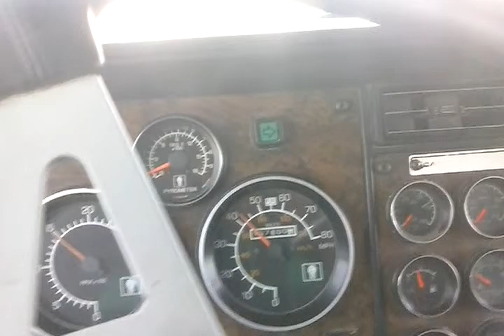mane por la 57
mane juaarez amor por la 57